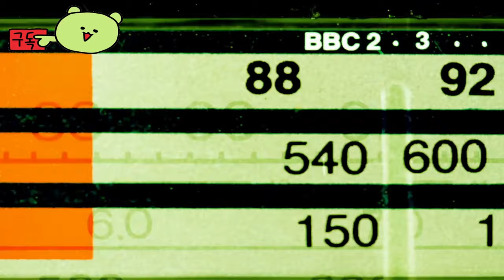해리 포터 퀴디치 챔피언 ( Harry Potter Quidditch Champions ) September 3, 2024 공식 시네마틱 예고편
🎀Supported Languages

영어 ✔ ✔ ✔
프랑스 국민 ✔ ✔ ✔
이탈리아 사람 ✔ ✔ ✔
독일 사람 ✔ ✔ ✔
스페인어 - 스페인 ✔ ✔ ✔
아라비아 말   ✔
일본어 ✔ ✔ ✔
한국인   ✔
광택   ✔
포르투갈어 - 브라질 ✔ ✔ ✔
간체 중국어   ✔
중국어 번체   ✔

🕹️Game content
나만의 퀴디치 판타지를 경험하세요
체이서, 수색자, 골키퍼, 비터 등 고유한 플레이 스타일을 지닌 클래식 포지션 중 하나로 하늘을 날아보세요. 전설적인 퀴디치 경기장과 마법사 세계에서 이전에 볼 수 없었던 지역을 보여주는 지도로 날아가 보세요.

다양한 플레이 방법
커리어 모드: Weasley Burrow의 뒷마당 전투부터 Quidditch World Cup의 위험한 대결까지, 혼자 또는 최대 3명의 친구와 함께 팀을 이루는 온라인 협동 모드에서 챔피언이 되어보세요.
시범 경기: 팀, 맵, 난이도를 설정하고 온라인 협동에서 혼자 플레이하거나 최대 3명이 팀을 이루어 플레이할 수 있습니다.
플레이어 대 플레이어: 다른 퀴디치 팀을 상대로 경쟁적인 온라인 경기에서 실력을 테스트하세요.

나만의 방식으로 퀴디치
접근 방식을 맞춤화하세요. 레벨을 올리고 스킬 포인트를 사용하여 각 역할에 맞게 플레이 스타일을 맞춤화하세요. 다양한 빗자루를 전환하고 레벨을 올려 비행 스타일을 바꿔보세요.
스스로 플레이하거나 상징적인 해리포터 캐릭터로 플레이하세요. 꾸미기 사용자 정의 옵션과 클래식 캐릭터 디자인을 통해 게임 시간에 나만의 개성을 표현할 수 있습니다.

⚡Game Developer
 깨지지 않은 스튜디오